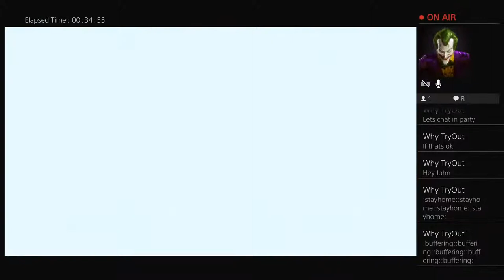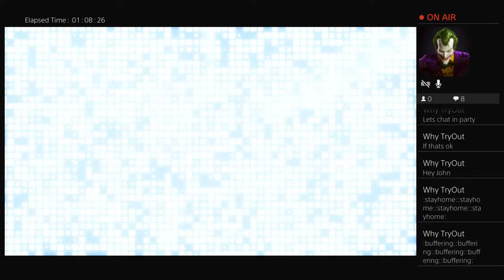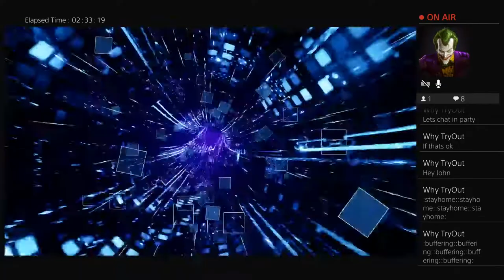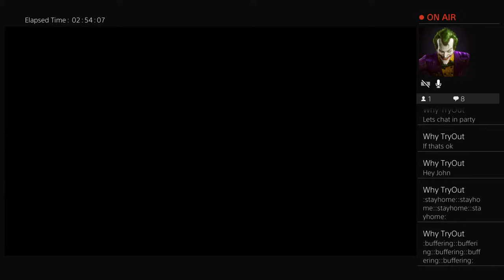Borderlands 3 Frenzy